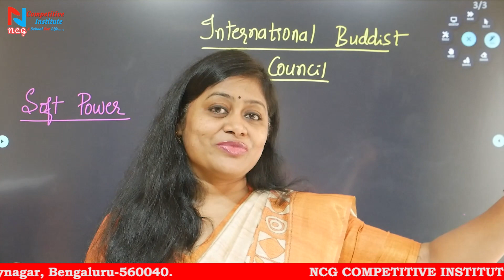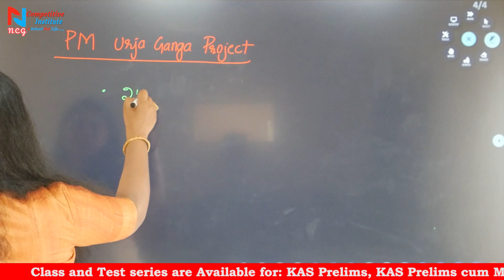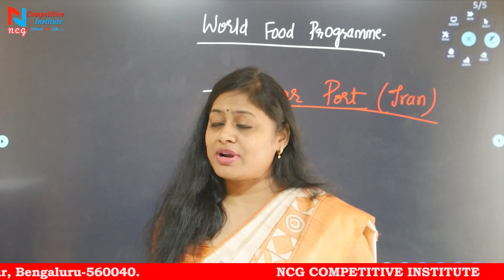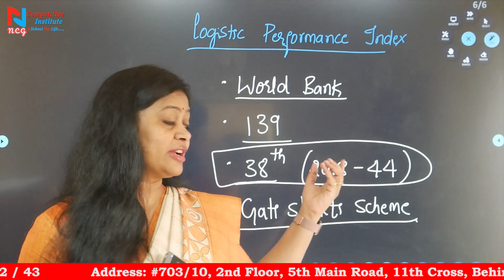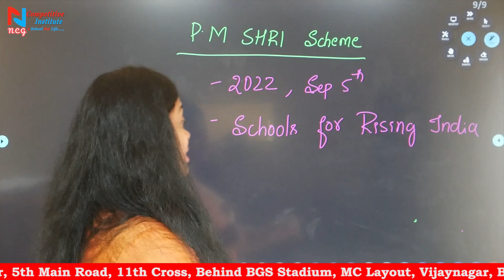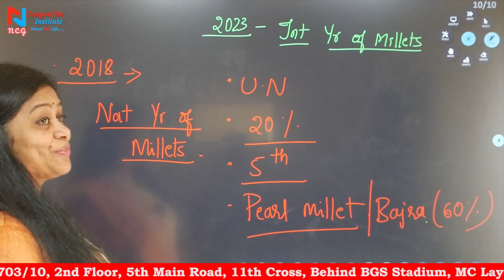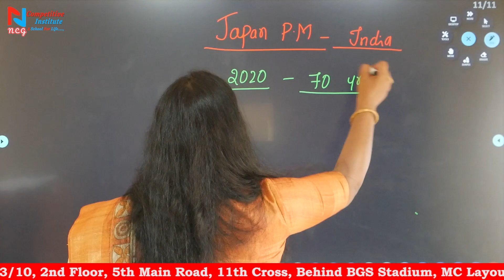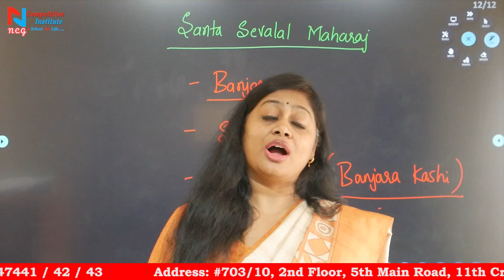APRIL- 2023 | CURRENT AFFAIRS |PART - 10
NCG ಸಂಸ್ಥೆಯಿಂದ KSP- PC ಪಠ್ಯಕ್ರಮಕ್ಕೆ ಅನುಗುಣವಾಗಿ ಉತ್ತಮ ಗುಣಮಟ್ಟದ ಮಾದರಿ ಪರೀಕ್ಷೆ ನಡೆಸಲಾಗುತ್ತಿದೆ

ಪ್ರತಿದಿನ ಉಚಿತ ಪ್ರಚಲಿತ  ವಿದ್ಯಮಾನಗಳನ್ನು'NCG Competitive Hub' Telegram Channelನಲ್ಲಿ ಕನ್ನಡ ಮತ್ತು ಇಂಗ್ಲಿಷ್ ಮಾಧ್ಯಮದಲ್ಲಿ  ನೀಡಲಾಗುತ್ತದೆ
Useful for
 1. Free current affairs PDF Daily and monthly in both language and GK, Current affairs MCQ . click👇

4. Instagram